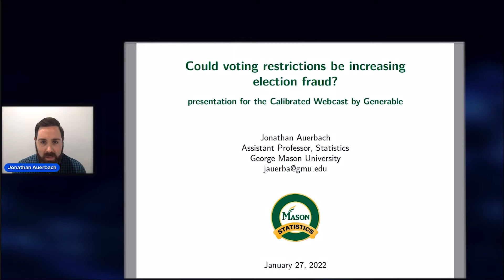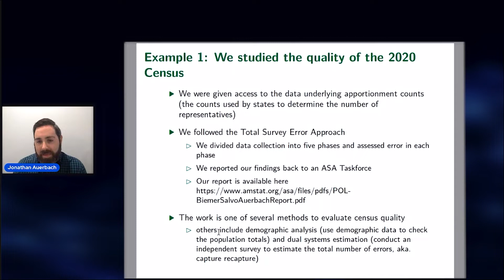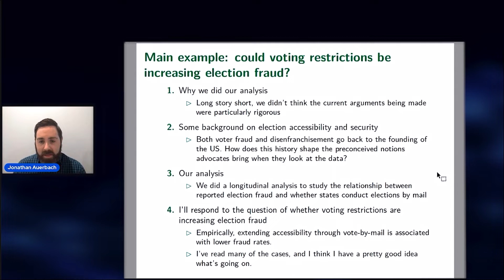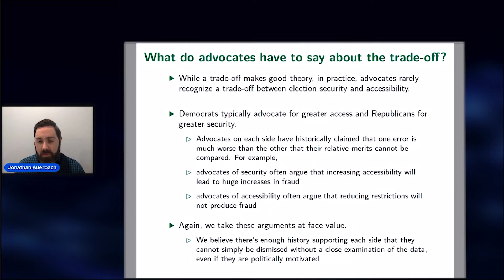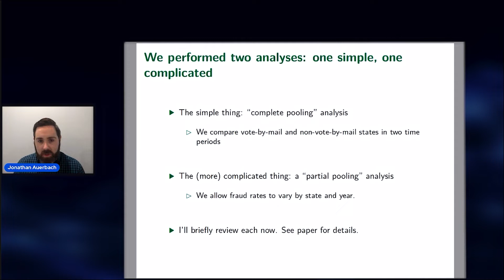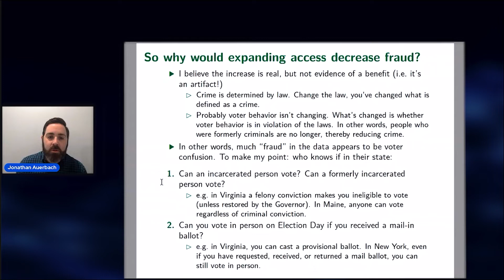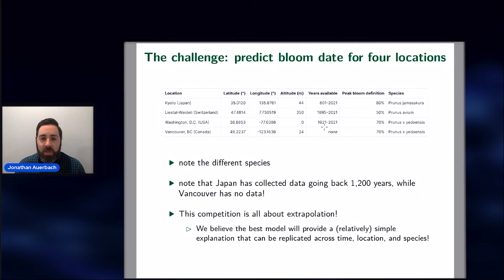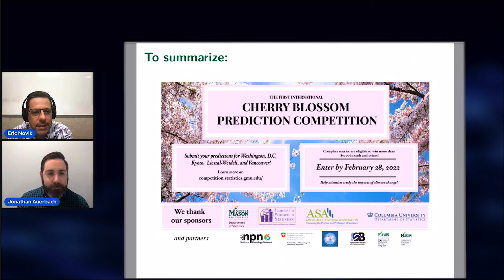Jonathan Auerbach: Could voting restrictions be increasing election fraud?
In this talk, Jonathan will present some research he conducted as the 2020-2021 Science Policy Fellow at the American Statistical Association. The talk will review several projects before focusing on the title question, which Science Policy Director Steve Pierson and Jonathan write about in a recent publication for Statistics and Public Policy. The abstract is summarized below. Jonathan will conclude by challenging viewers to enter an exciting new prediction competition that will be run by the George Mason University Statistics Department in February.

In the paper, we estimate the change in the reported number of voter fraud cases when states switch to conducting elections by mail. We consider states where many voters have historically received ballots by mail and a subset where registered voters are automatically sent ballots by mail. We compare the number of voter fraud cases in these states to the number of cases in remaining states using difference in differences and matrix completion (via nuclear-norm penalization). We find no evidence that voting by mail increases the risk of voter fraud overall. In fact, we estimate Washington would have reported 73 more cases of fraud between 2011 and 2019 had it not introduced its vote-by-mail law.

Jonathan Auerbach is an Assistant Professor in the Department of Statistics at George Mason University. His research covers a wide range of topics at the intersection of statistics and public policy. Previously, Auerbach served as a science policy fellow at the American Statistical Association. He was also a researcher at the Center for Urban Research at the City University of New York and an analyst for New York City’s legislature, the City Council.